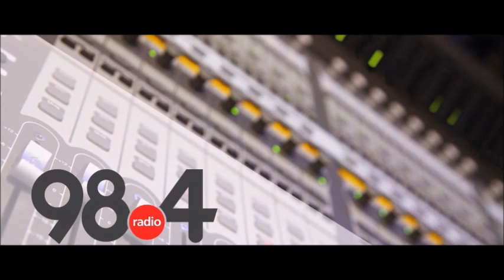Μεσημβρινό Δελτίο Ειδήσεων 22/6/2022